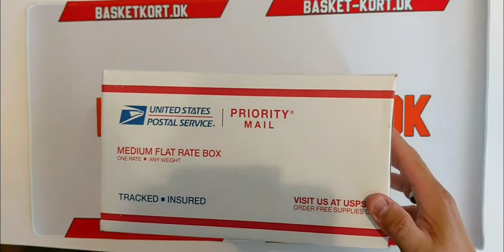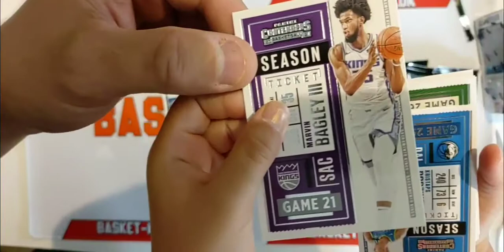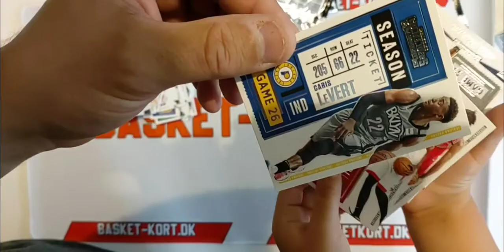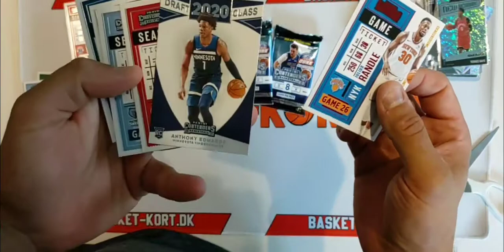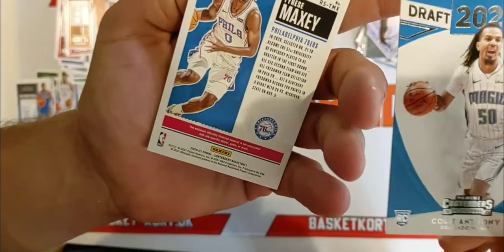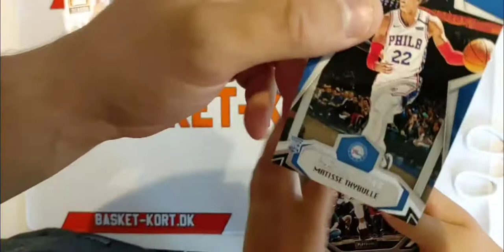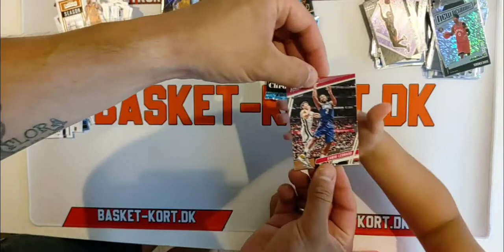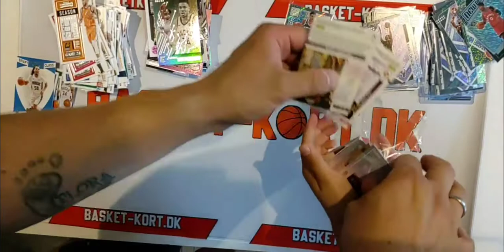Basket-kort.dk - Contenders 20-21, Chronicles 19-20 og kort fra breaks (bbbulen) - Arvingen...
Her åbnes:
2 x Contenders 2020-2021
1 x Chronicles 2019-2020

Samt en masse kort modtaget fra Breaks via "BBBULEN"

Live åbningen blev optaget live og sendt via facebook gruppen "Basketballkort DK".

Med på sidelinjen har jeg arvingen Flora som skal være med til at åbne pakker for første gang. :)

Derfor der blev snakket lidt frem og tilbage og svaret på spørgsmål fra dem som så med og stillede spørgsmål m.m.

eller smid mig en e-mail.
//André